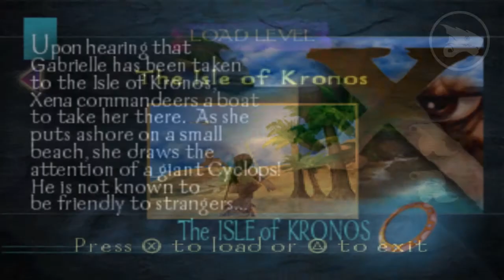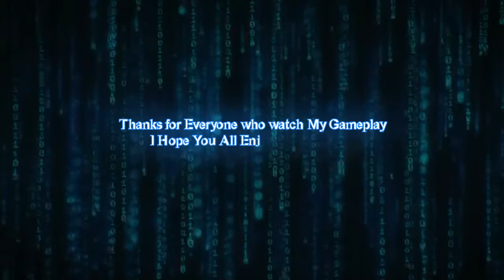One Eyed Giant | Xena: Warrior Princess | Pt.02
Xena arived in isle of chrono and meet with giant cyclop that throw boulder to her, but xena easily deafeat him and xena continue her journey to valerian castle to save gabrielle.
Have fun and enjoy my gameplay...

Best regard for everyone for watching my Gameplay, I Hope You Enjoy and feel entertained...